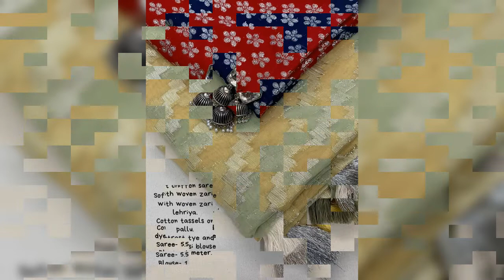🌹Soft Chiffon Saree with Banarasi Blouse- Manufacturer- Unbelievable Price- APS SAREES Brand Owner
*new arrivals*

🌹New catlog from best selling clothing from APS

🌹Nitya lehriya chiffon (banarsi blouse)

🌹Quality- soft chiffon saree with allover lehriya zari weaving.

🌹Cotton tassels on pallu.

🌹Blouse- contrast banarsi tye and dye blouse

🌹Length-
Saree- 5.5 meters
Blouse - 1 meter

🌹Rate - 999+ship

Top trusted quality from 🌹🌹🌹APS 🌹🌹🌹

Group-1

Group-2

All Types of Wedding sarees, Fancy Sarees, Silk Sarees, Chiffon Sarees, Tiripura Silk Sarees, Banana Plith Sarees@ APS SAREES ®